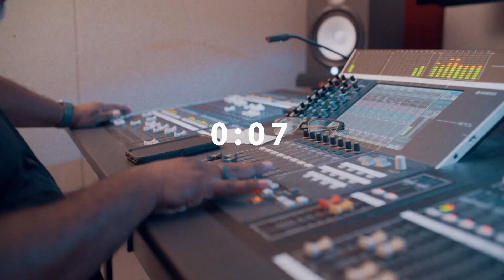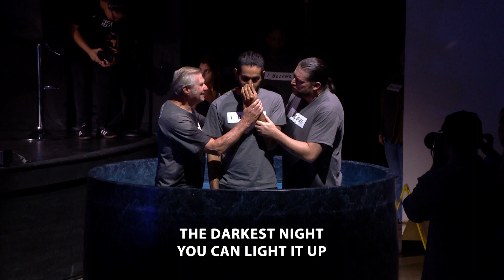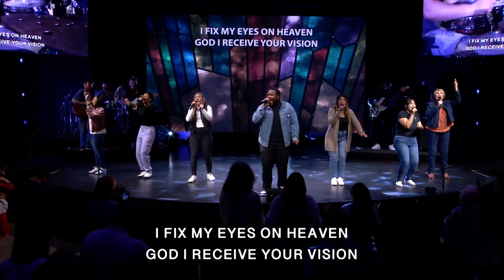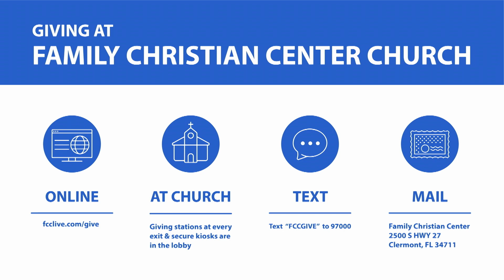Miraculous Part 1: Jesus The Healer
Welcome to Family Christian Center Church online! Join us for our full worship service and teaching from Pastor Rick Van Wagner on how Jesus can do wonderful and miraculous things in your life in Part 1 of the message series Miraculous.